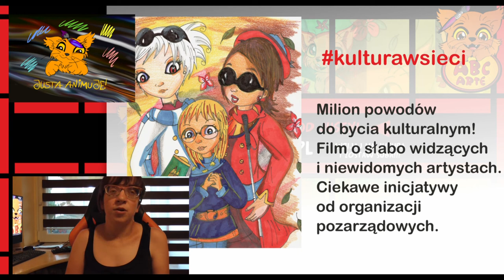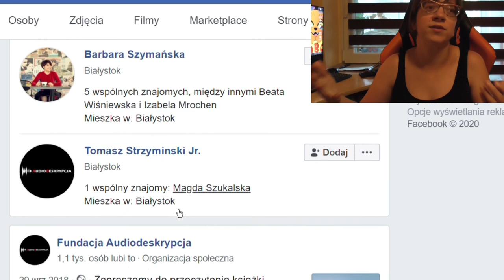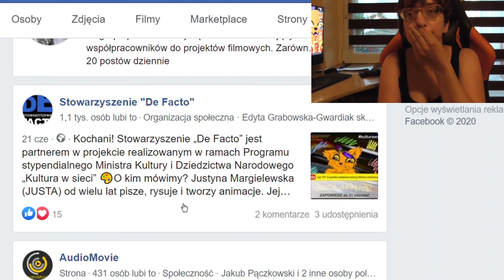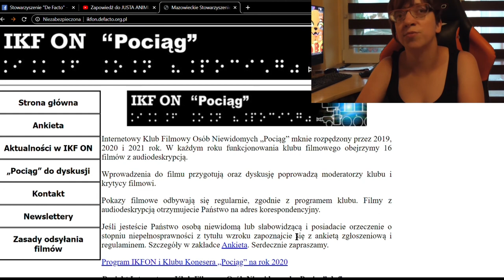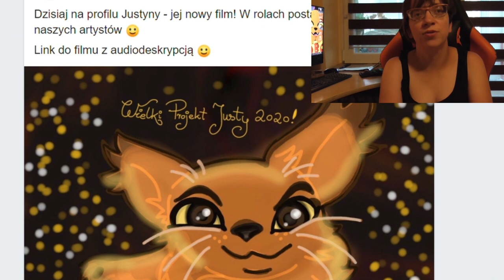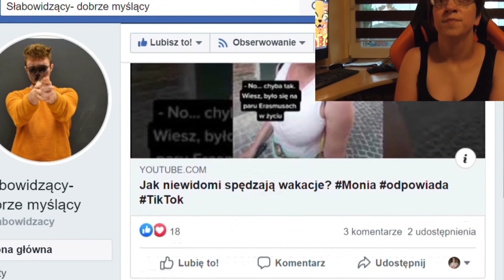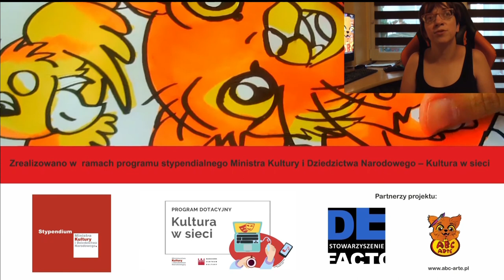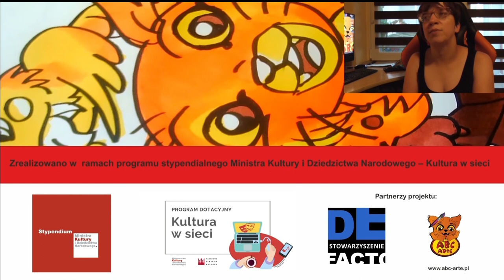JUSTA ANIMUJE odc. # 46 / Milion powodów do bycia kulturalnym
O słabowidzących i niewidomych artystach. O fajnych inicjatywach kulturalnych i ciekawych stronach www, o tym będzie ten odcinek!

Projekty artystyczne / Organizacje pozarządowe, o których wspominam:

Teatr ITAN, Niewidzialna Wystawa w Warszawie, Stowarzyszenie De Facto z Płocka (Projekt Kiosk z Prasą i Klub Filmowy IKFON "Pociąg"), Fundacja 7 ZMYSŁ z Krakowa, Projekt AudioMovie, Kino ŚWIATOWID w Katowicach, Fundacja "Wygrajmy Razem" z Dąbrowy Górniczej, Profil na YT SłaboWidzący Dobrze Myślący.

Inne warte odwiedzenia profile na FB:
TYFLOPODCAST - czyli audycje o technologii i czasem kulturalne też! Jest to radio internetowe, dzięki któremu, można poznać programy komputerowe lub na smartfony  z jakich korzystają osoby niewidome.

Są strony na Facebooku, gdzie osoby niewidzące przesyłają zdjęcia w celu ich opisu przez osoby widzące. Fajne ćwiczenie dla przyszłych specjalistów od Audiodeskrypcji i wielbicieli poezji Haiku!  Jak krótko coś opisać i ładnie. Przyszłym dialogistom filmowym, też warto podać te profile na FB: